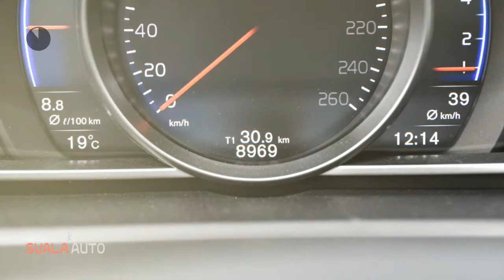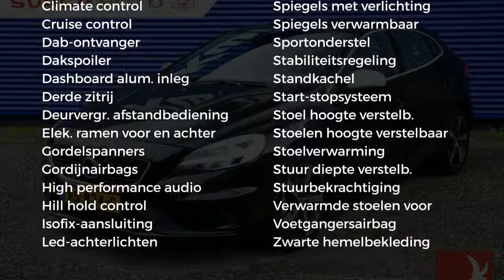Volvo V40 T4 190pk Business Sport | Scandinavian Line